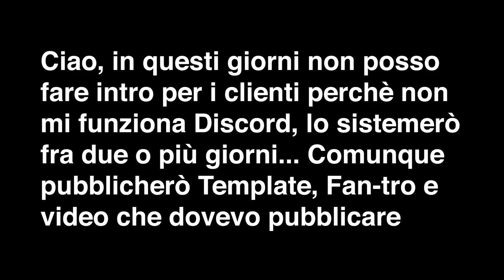INTRO Template [2D] I can't use discord... 😰💔 (Insp. ZacDesigns, LorinDesigns, Windorey and PinkFX)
Vuoi una intro?? Non la puoi avere :)

😃 Cliente: Tu!

🌭 Original creation of MxsterFX: nop

💾 Programma(i) usati: Panzoid CM3

🎵 Canzone: chiedi

🅰️ Font: American Captain

🕕 Tempo di Lavoro: 1 ora e mezza